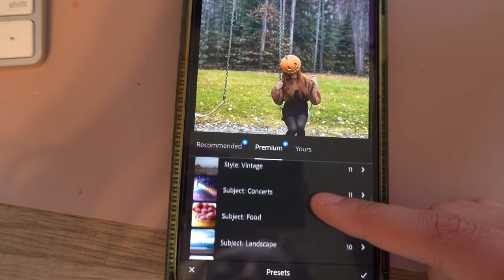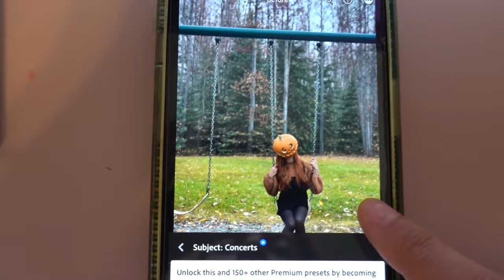FOTOS DE HALLOWEEN!!! - Moradora do Alaska